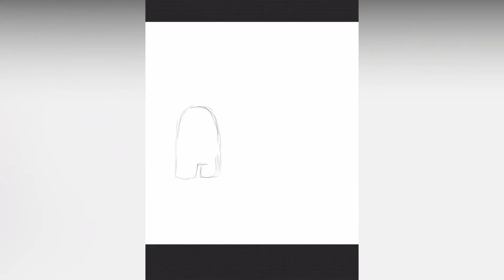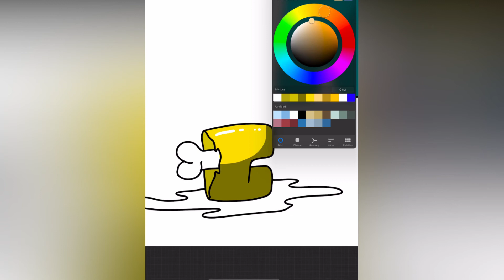AMONG US Christmas Scene. DRAWING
እንዴት እንደሚሳል
كيف ترسم
Ինչպես նկարել
necə çəkmək
nola marraztu
কিভাবে আকে
як маляваць
kako crtati
как да рисувам
ಹೇಗೆ ಸೆಳೆಯುವುದು
com dibuixar
сурет салу
sa unsa nga paagi aron sa pagkalos
mmene kudzatunga
如何画
如何畫
nzira yekukwevera
කොහොමද අඳින්නේ
그리는 방법
kako nacrtati
çawa bikujin
hvordan man tegner
ako kresliť
kako narisati
Kiel desegni
kuidas joonistada
Paano Gumuhit
kuinka piirtää
como deseñar
sut i dynnu
როგორ დავხატოთ
איך לצייר
hogyan rajzolj
esi ise
ווי צו ציען
cara menggambar
描く方法
cara nggambar
របៀបគូរ
ວິທີການແຕ້ມ
duci
kā zīmēt
kaip piešti
wéi zeechnen
како да црташ
എങ്ങനെ വരയ്ക്കണം
kif tfassal
me pehea ki te utu
कसे काढावे
хэрхэн зурах
څنګه رسم
چطوری طراحی کنیم
jak narysować
ਕਿਵੇਂ ਖਿੱਚਣਾ ਹੈ
кантип тартат
cum să atragă
как нарисовать
le auala e faalatalata
Како цртати
ho hohela joang
ڪئين ٺاهيو
வரைவது எப்படி
jak kreslit
ఎలా గీయాలి
nasıl çizilir
як намалювати
indlela yokudweba
indlela ukudweba